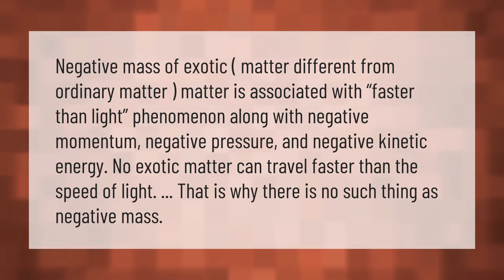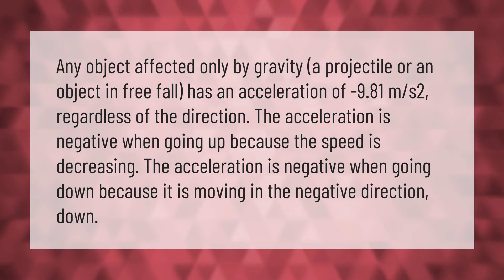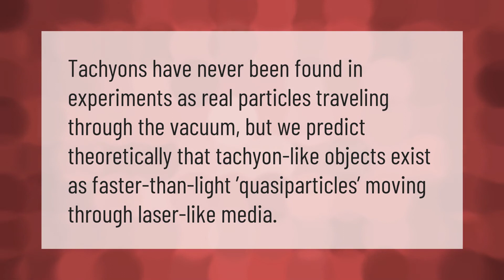Why is there no negative mass?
00:00 - Why is there no negative mass?
00:40 - Can we make negative mass?
01:11 - Why is force of gravity negative?
01:46 - Are Tachyons real?

Laura S. Harris (2021, January 10.) Why is there no negative mass?
    AskAbout.video/articles/Why-is-there-no-negative-mass-205511